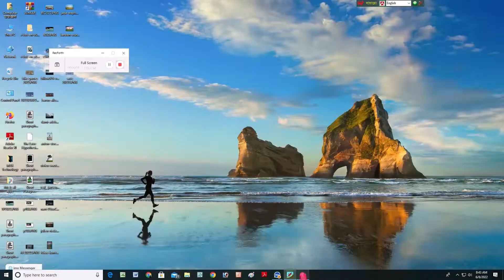HILL CLIMB RACING ARENA